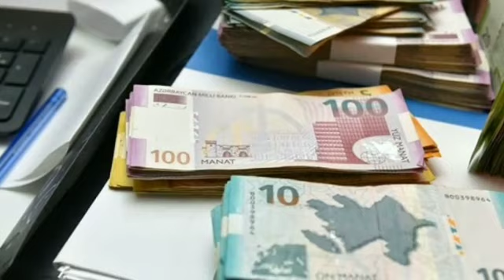Pensiyaçılara ARTIMLA BAĞLI ŞAD XƏBƏR GƏLDİ